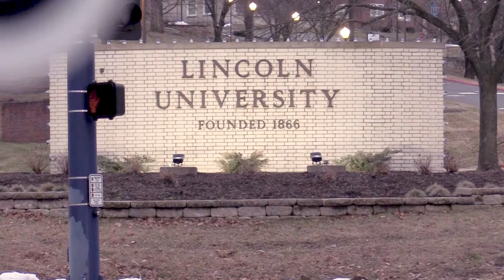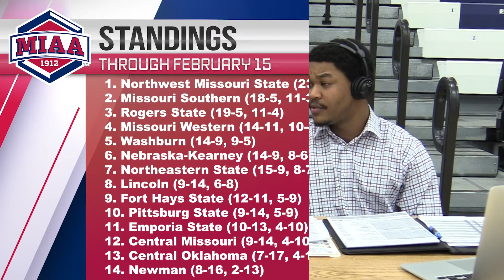James Stanley On Camera Performance Week 4